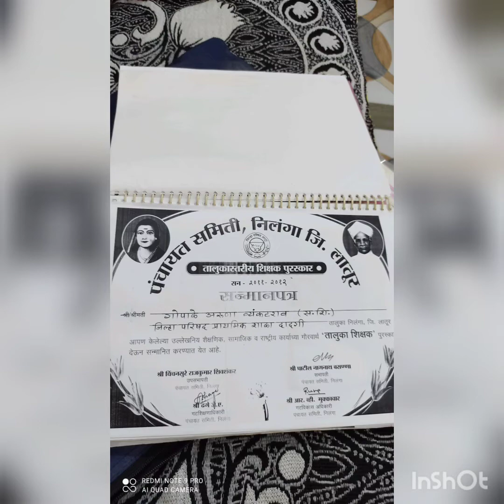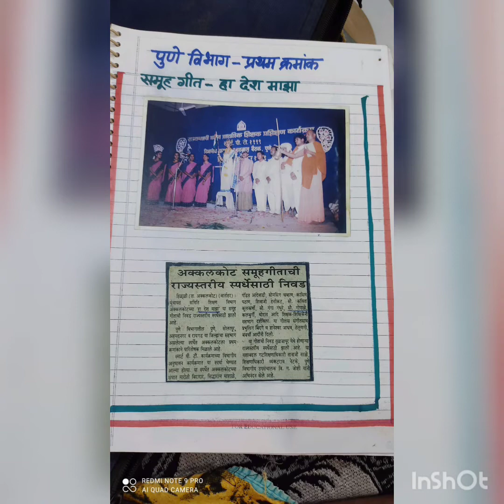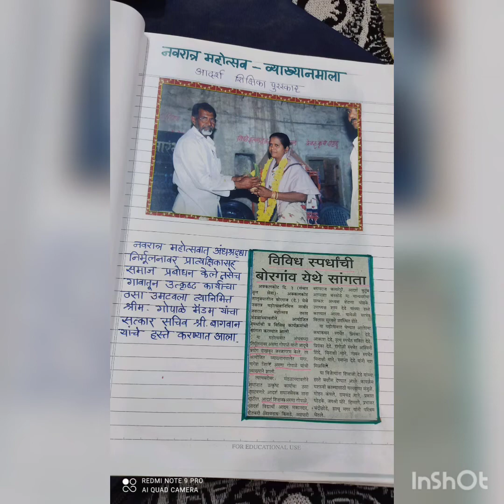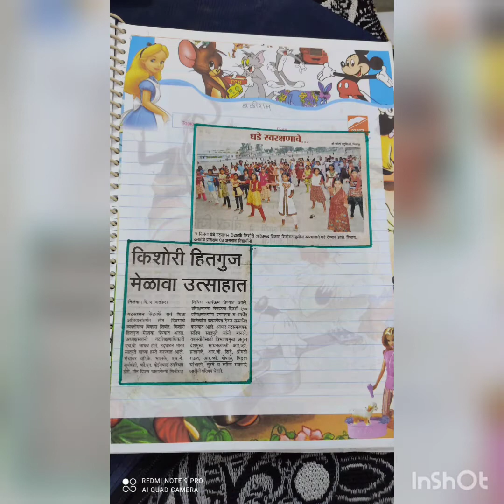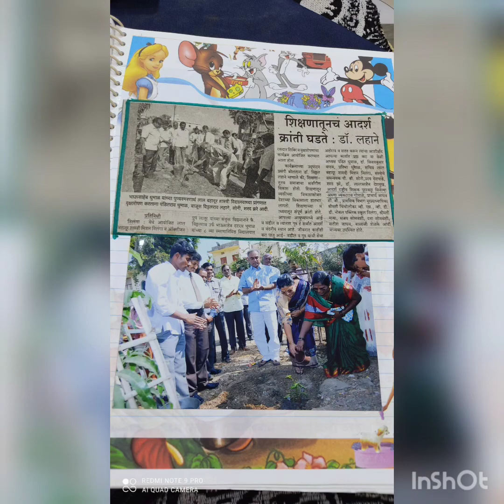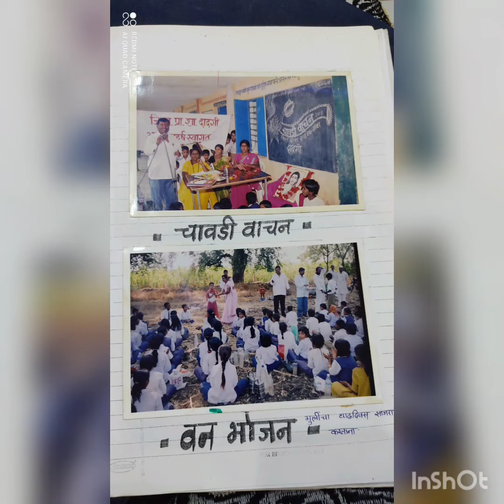माझ्या शैक्षणिक जीवनाची वाटचाल - गोपाळे अरुणा